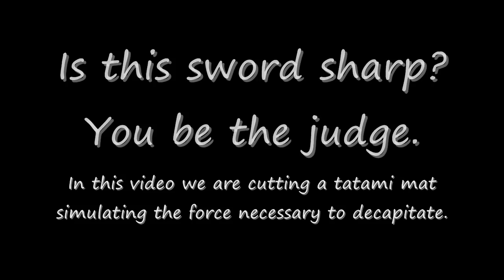O-ren Ishii Sword Shirasaya Sword Cutting Demonstration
This sword is sharp for all the "ninja's" out there.  Comes with a cotton cloth bag and a free stand.  Oren Hanzo Steel Functional Sword. Regular price $89 on sale for $59!